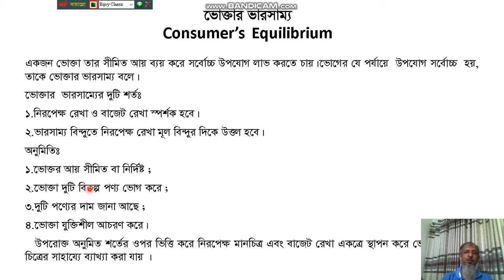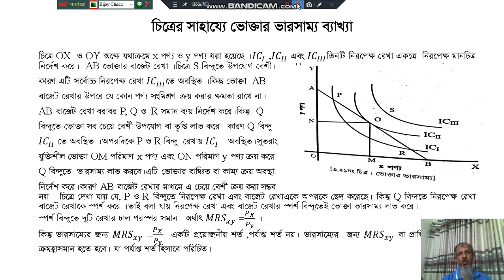Consumers' Equilibrium with the help of Indifference Curve. Intermediate Microeconomics Ch#1. 2nd yr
This lecture presents important discussion on Consumers' Equilibrium with the help of Indifference Curve for Hon's 2nd year students . Intermediate Microeconomics Ch#1. Nationa University of Bangladesh.